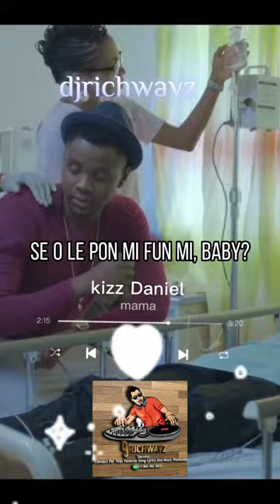kizz Daniel mama video lyrics